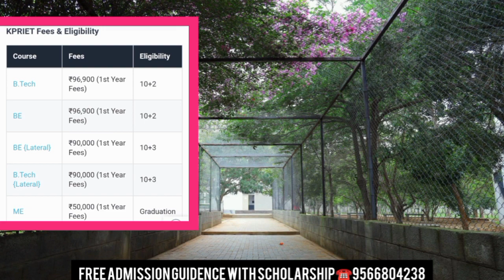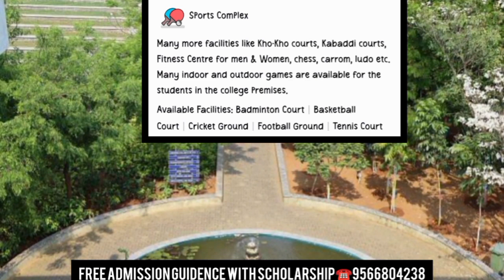KPR Institute of Engineering and Technology Coimbatore/Campus Review /Facilities/Placement/Admission